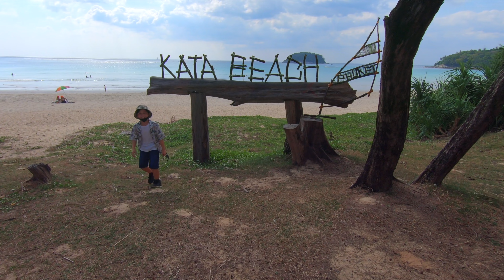Khao Lak, Similan Islands and Phuket, Thailand 4K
At the turn of the New Year 2022, we travelled to Phang Nga province Thailand,  just across the bridge from the island of Phuket.

Phang Nga is a glorious place boasting beautiful beaches, islands, mountains, jungles and lots of water and wildlife.

This video features in order of appearance: -

Phang Nga Bay as seen from the Samet Nangshe Viewpoint

Memories Beach Bar in Khao Lak

The Similan Islands

The Little Amazon, Takua Pa

The JW Marriot Resort & Spa, Khao Lak

Bamboo Rafting, Lam Kaen

Karon Viewpoint, Phuket

Kata Beach, Phuket

Ma Doo Bua, Thalang, Phuket